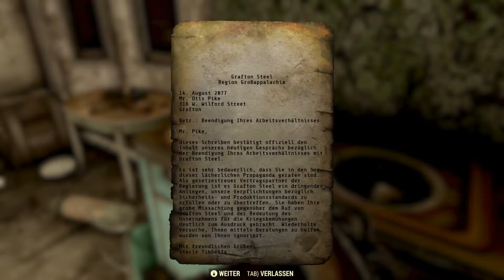Fallout 76 - Alte Freunde wieder treffen #38 🚀 deutsch / german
Genre: Action role-playing
Entwickler: Bethesda Game Studios
Publisher: Bethesda Softworks
Veröffentlichung: November 14, 2018
►Noch mehr Xaroc:
• Mein Handy
• Mein Lenkrad
• Meine Grafikkarte
• Meine CPU
• Meine Photobearbeitung
• Mein Videoschnittprogramm